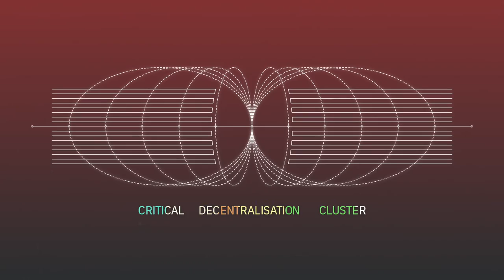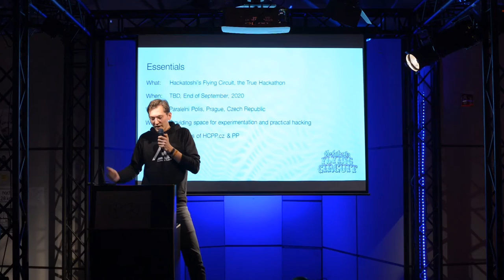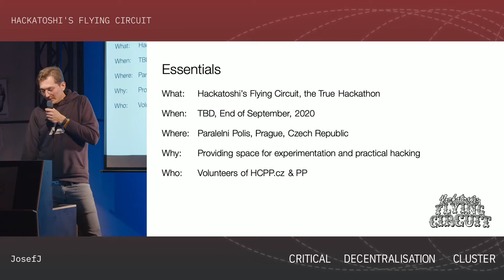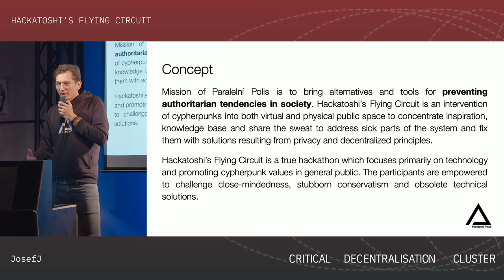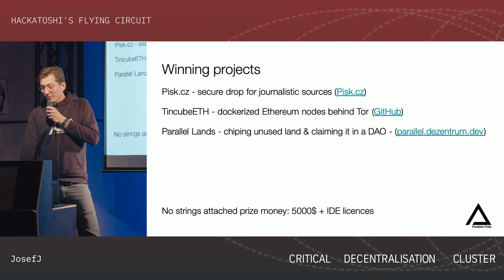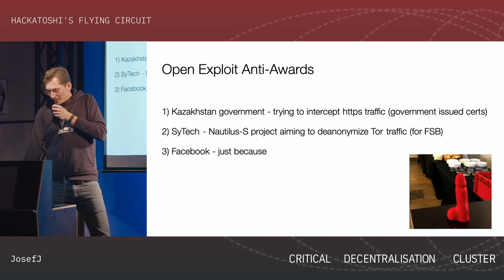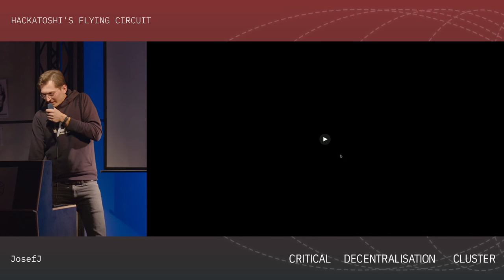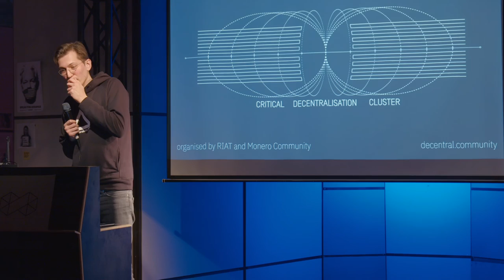Critical Decentralisation Cluster 36c3 - Hackatoshi's Flying Circuit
Paralelní Polis' mission is to bring alternatives and tools for preventing authoritarian tendencies in society. Hackatoshi’s Flying Circuit is an intervention of cypherpunks into both virtual and physical public space to concentrate inspiration and knowledge to address sick parts of the system and fix them with solutions resulting from privacy and decentralized principles.